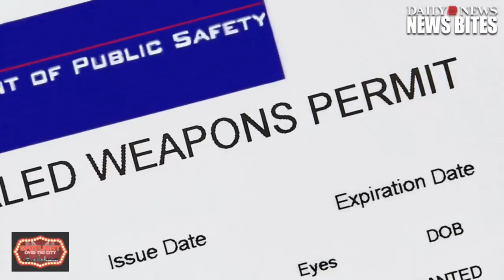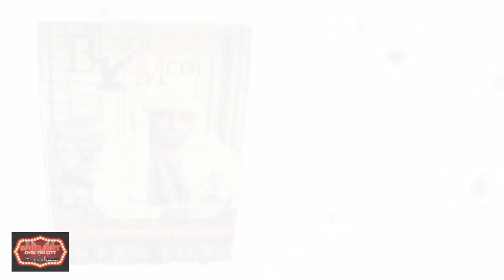Spotlight over the City 10/26/17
With guest BJ Paige, PG County Councilman of District 7 Candidate